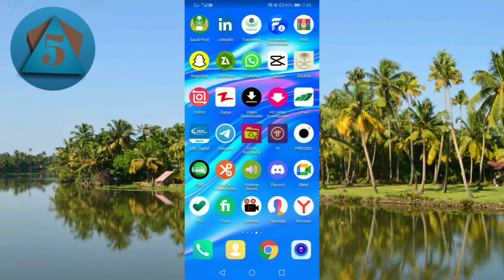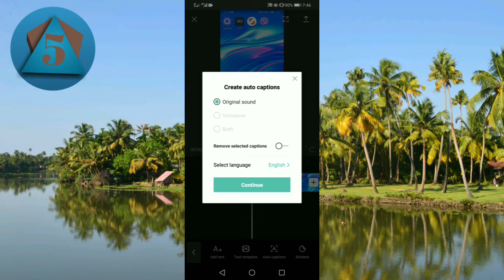How to make auto caption in capcut using auto caption feature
Capcut tutorial
How to make auto captions in capcut
How to auto captions on capcut
Auto caption feature capcut

capcut tutorial